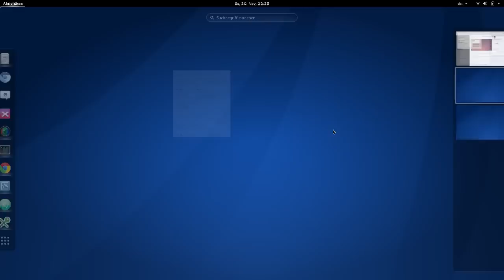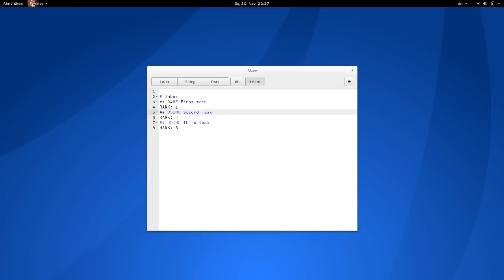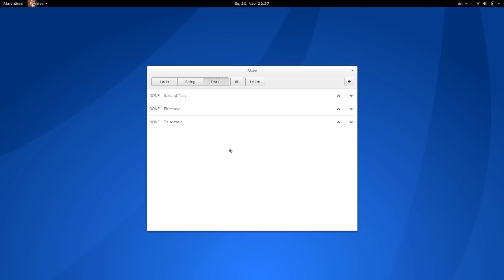Akiee - Introduction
Introduction to Akiee, that shows the basic features: changing states of tasks, adding tasks and editing the markdown code.